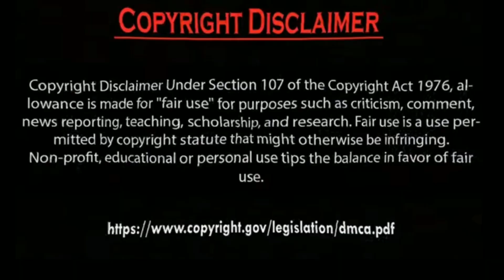Hazal Subaşi taking caring of his fans .by Usman Creation